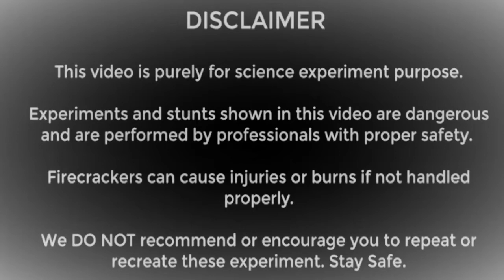JCB versus water bottle experiment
This background music credits
By NCM chennel ::